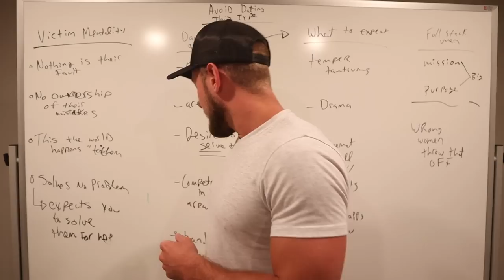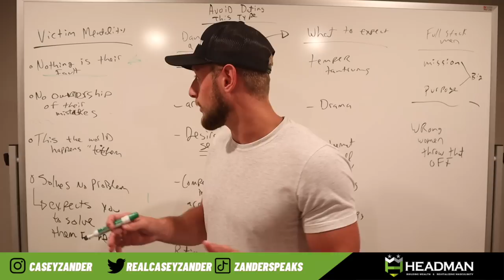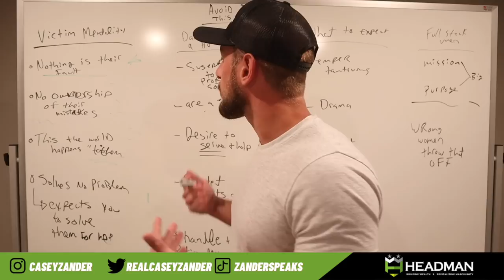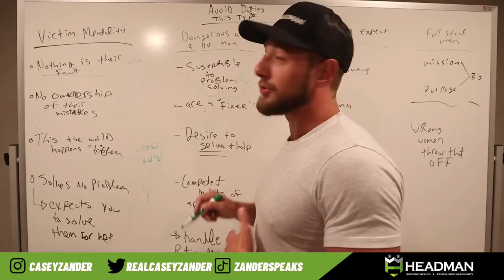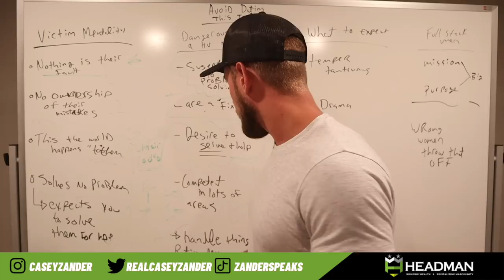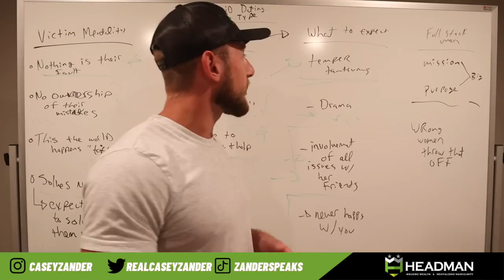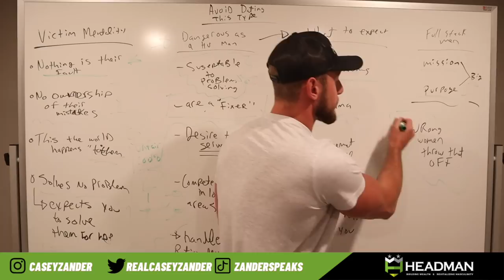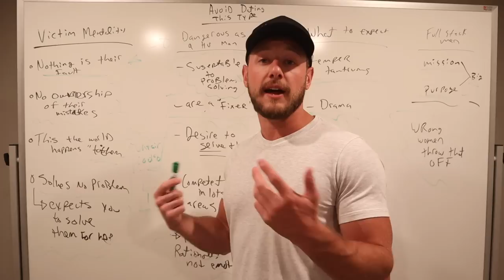Avoid Dating THIS type of WOMAN at all costs (Raw Truth)